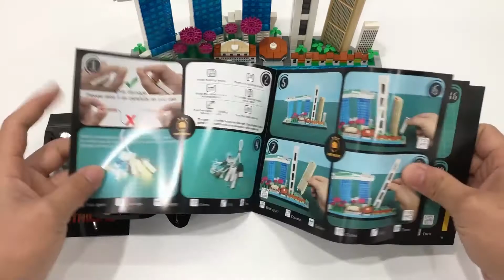Install Lightailing Light Kit For Lego Singapore 21057